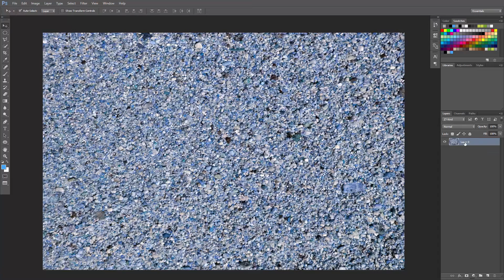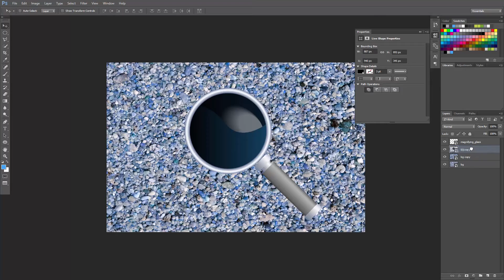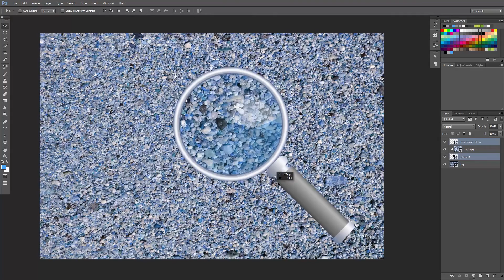Magnifying Glass | Photoshop CC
In just 2 minutes, we're going to create an awesome magnifying glass effect!

In this short Photoshop tutorial, we will start with two layers: a background, and a magnifying glass.

Then, using a bunch of different tools and techniques, we're going to make that magnifying glass work - even when we move it around!

Trust me, it's easier than it seems.